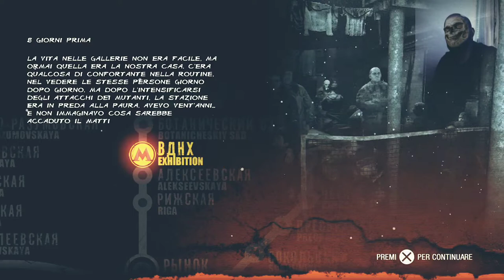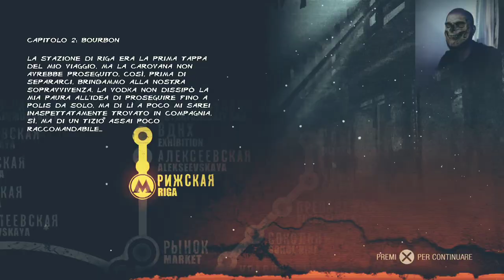metro 2033 redux - il diavolo l'amico e schiavo di gesù incubi tetrici e orde di mostri